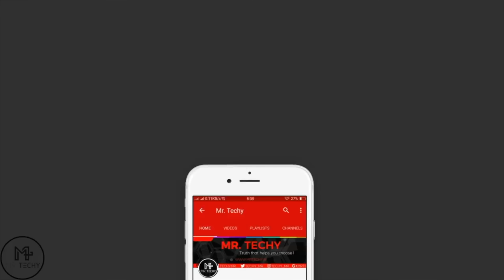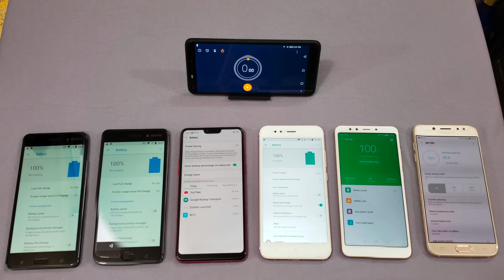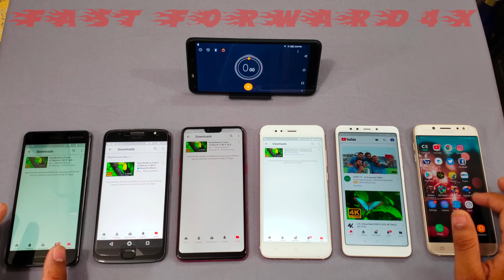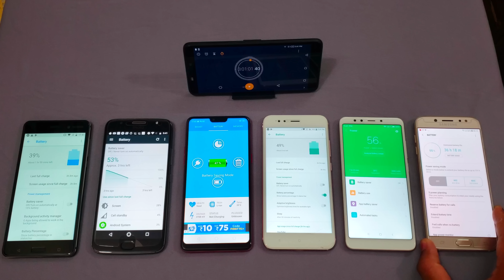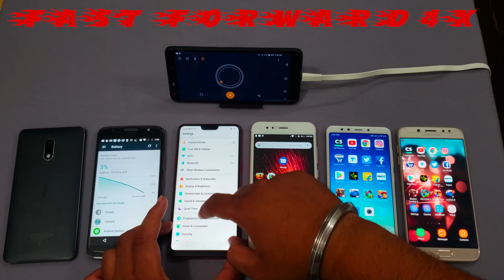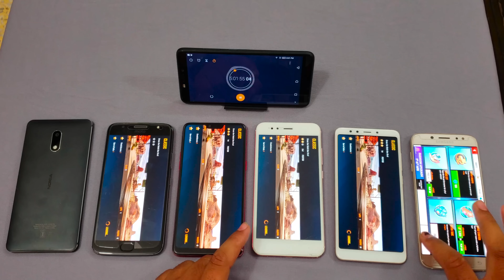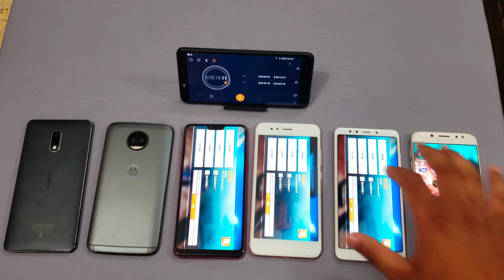(4K) Oppo F7 VS MiA1 VS Redmi 5 VS Moto G5s Plus VS Nokia 6 VS J7 Pro - Battery Discharging Test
Oppo F7 VS MiA1 VS Redmi 5 VS Moto G5s Plus VS Nokia 6 VS J7 Pro - Battery Discharging Test

Dosto eis video me meine kiya hai battery discharging test of oppo F7 aur comparison Nokia 6 vs Moto G5S Plus vs Xiaomi Mi A1 vs Redmi 5 vs Samsung Galaxy j7 pro. bataye dosto Kaise lagi video aur agar achi lagi ho to please like kare share aur channel ko subscribe kare...

OPPO F7 SILVER (4GB+64GB)=

OPPO F7 RED (4GB+64GB)=

OPPO F7 BLACK (4GB+64GB)=

OPPO F7 RED (6GB+128GB)=

OPPO F7 BLACK (6GB+128GB)=

Redmi 5 (3GB+32GB) Gold
Redmi 5 (3GB+32GB) Black

Redmi 5 (2GB+16GB) Gold
Redmi 5 (2GB+16GB) Black

Moto G5s Plus (4GB+64GB) Lunar Grey
Moto G5s Plus (4GB+64GB) Blush Gold

Mi A1(4GB+64GB) Black .
Mi A1(4GB+64GB) Gold
Mi A1(4GB+64GB) Rose Gold

Nokia 6 (3GB+32GB) Matte Black
Nokia 6 (3GB+32GB) Silver

Samsung Galaxy J7 Pro